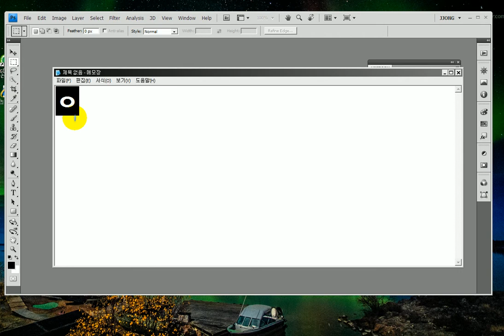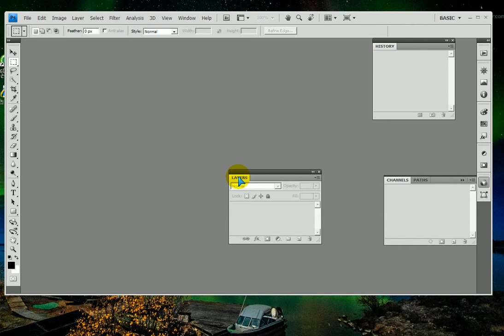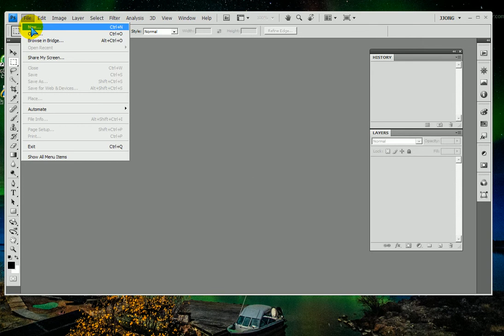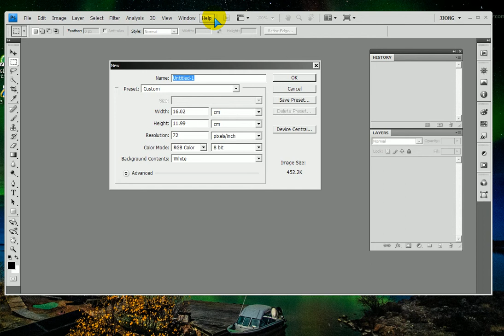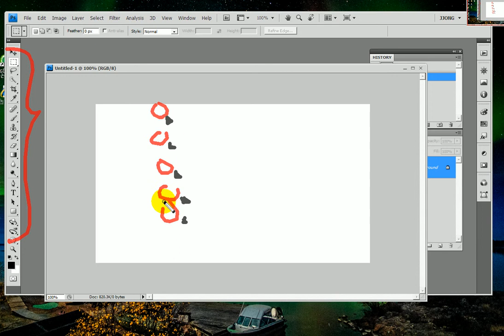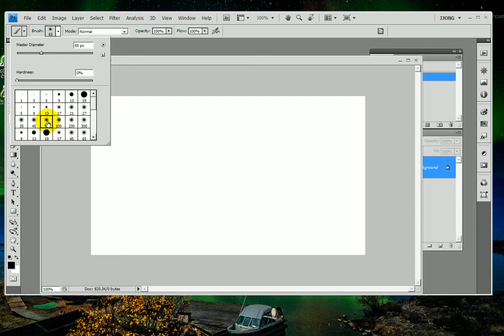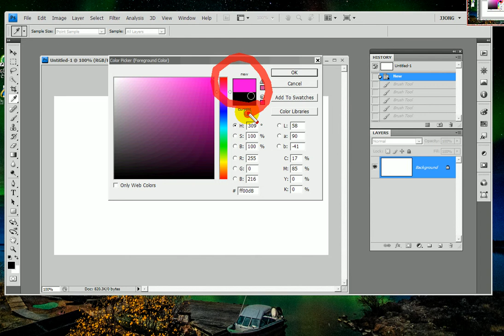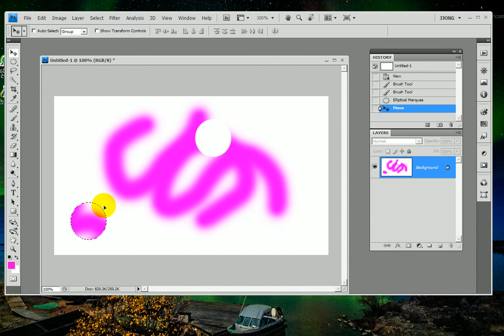포토샵 기초 (포토샵의 메뉴,패널,툴 위치등 설명) - Introduction to Photoshop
포토샵기초)
-Workspace 저장
-새문서
-전경색
-브러시
-원형선택
-이동